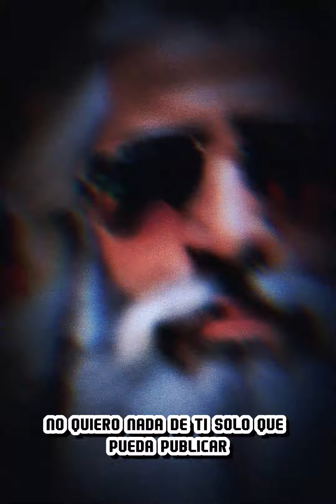Borráme Esta 🚫 | Canción de Despedida y Liberación 💔Creado con IA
🎵 Adéntrate en la profunda despedida de "Borráme Esta", una canción que expresa el dolor de decir adiós y la necesidad de liberación. 💔 Con letras que desgarran el alma y melodías que reflejan el tormento de una relación falsa, esta canción es un grito de liberación y renacimiento. 🎶 Deja que cada nota sea el cierre de un capítulo, un adiós definitivo a lo que ya no tiene lugar en el corazón. 🚫

Borráme esta, que ya no aguanto más
Tus mentiras y tus excusas ya me cansan
No quiero ver tus mails en el correo
Borráme esta, ya no me voy a desgastar
Borráme esto de una vez por todas
Que esta cancion no me siga persistiendo
Borráme esto, que ya no hay vuelta atrás
No quiero nada de ti, solo publicar
Borráme esta imagen el video y lo que sea
De tus privacidad y tu registro de canal
No quiero más promesas que se las lleva el viento
Borráme esta, que ya no aguanto el tormento
Borráme esta de una vez por todas
Que en mi recuerdo no me siga
No quiero nada de ti, solo que me dejes vivir
Que en mi recuerdo no me siga existiendo
No quiero nada de ti, solo que pueda publicar
Borráme esta canción que escribí para ti
Donde cada nota cuenta lo que siento aquí
Ya no quiero que mi voz pronuncie tu nombre
Borráme esta
Borráme esta, que ya no hay razón
Para seguir aferrado a esta ilusión